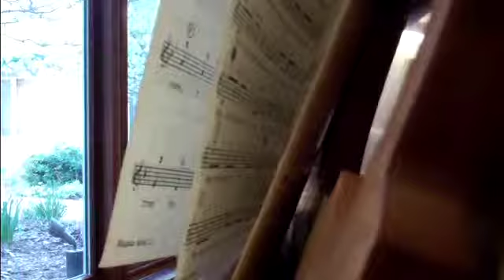(Irwiny0) More Birds (May 12th, 2013)